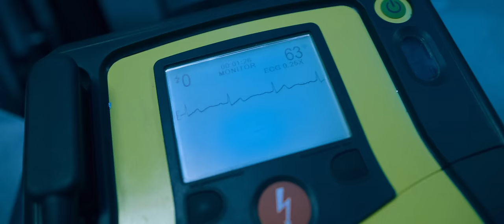Nino Freestyle - LA AUTORIDAD (Di Mi Nombre)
Productor |  @JhonNeonn
Video | Starlyn Javier